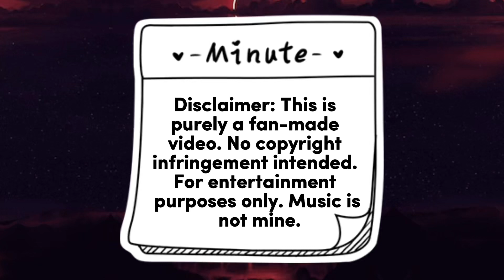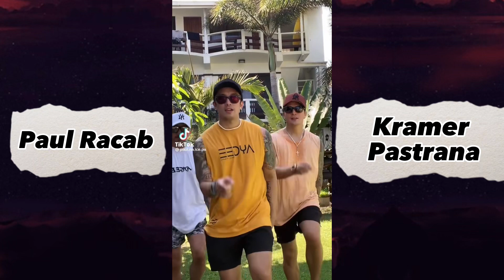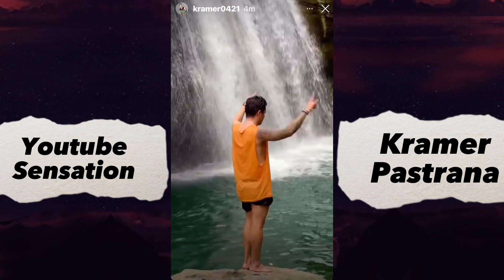elyu La Union Trip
Kramer & Paul’s trip to La Union w PA ❤️❤️❤️